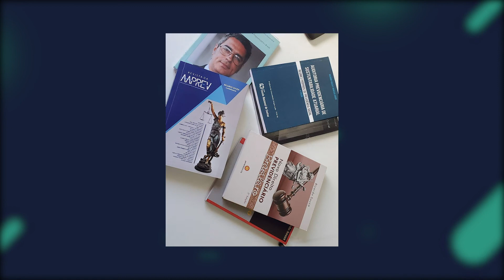Você viu? que significa família em revisão cadastral no CadUnico? E Acordo Internacional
(Aproveite a oferta até o dia 20.05)

No Previdência Hoje em 10 minutos Dra. Natacha Bublitz  traz notícias sobre:

-acordo internacional Brasil - Áustria
- o Que significa familia em revisão cadastral no CadUnico?